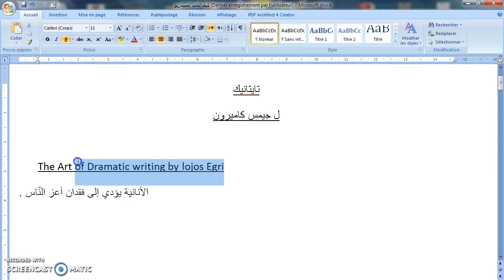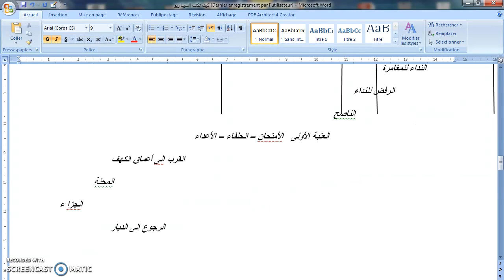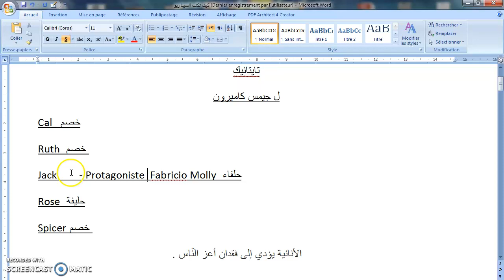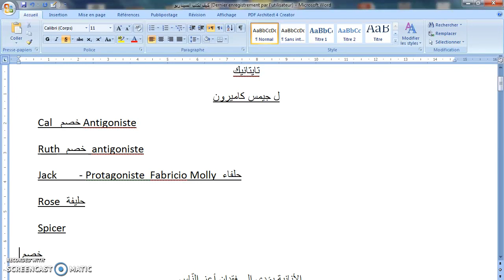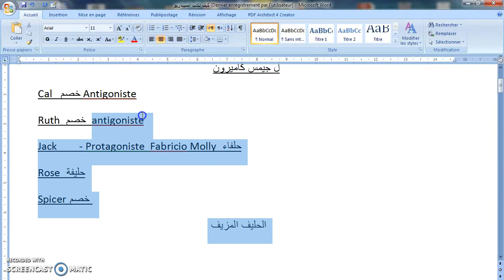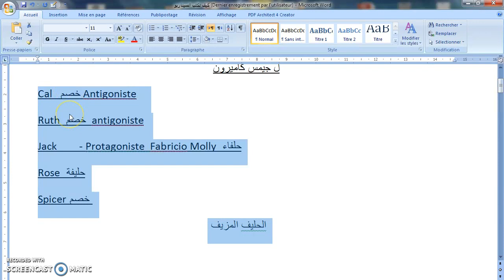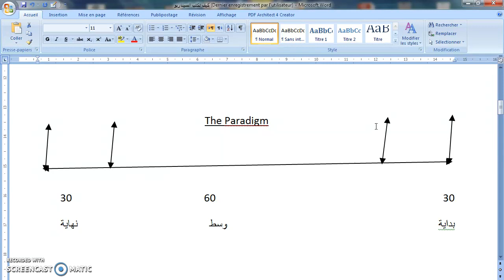Enregistrement #4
الجزء الثاني ' الشخوص